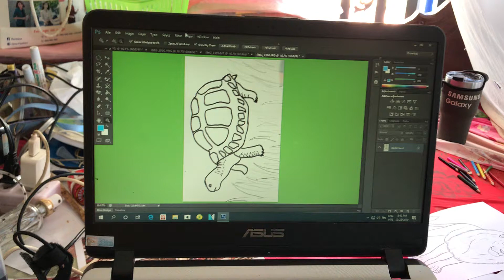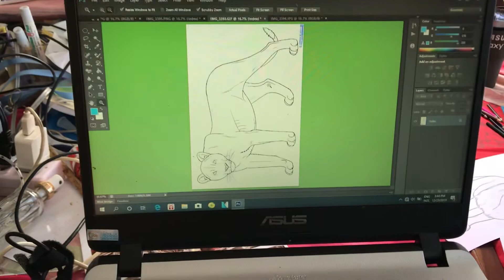Machine Print Animal Image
hello everyone learn to print animal image from machine
My Channel About Paper
make for
animal
plant
thing
machine image
and alot of